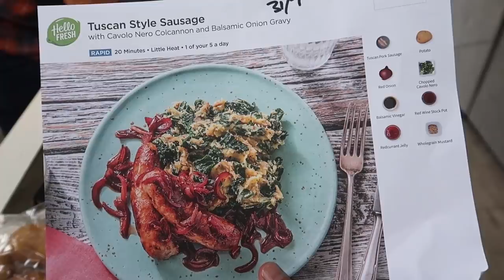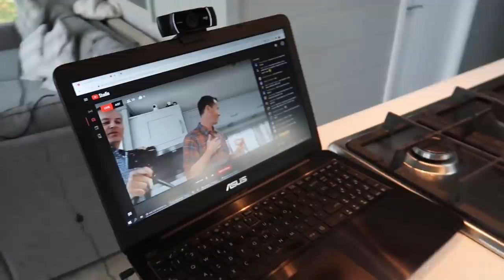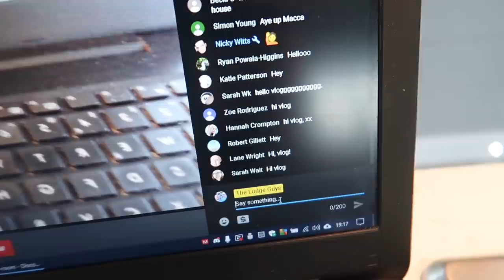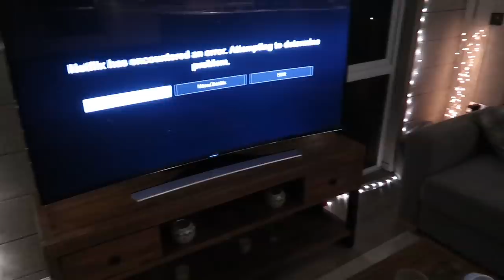FLORIDA STYLE STORM HITS THE LODGE | THE LODGE GUYS | VLOG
ABOUT US

LICENSES